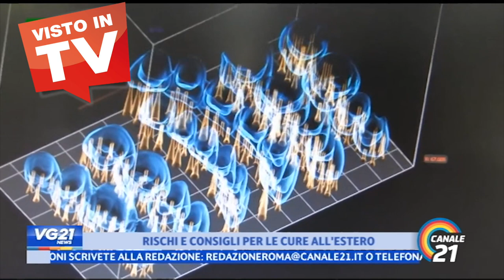Intervista Dr Palmas: I rischi dei denti fissi su impainti all'estero sa non vai da professionisti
Dr Palmas in questo video racconta i pericoli di fare denti fissi su impainti all'estero se non vai nella struttura giusta e non ti affidi a professionisti.

DR Palmas spiega la motivazione per la quale alcuni interventi odontoiatrici necessitano di una equipe e non basta il singolo dentista.